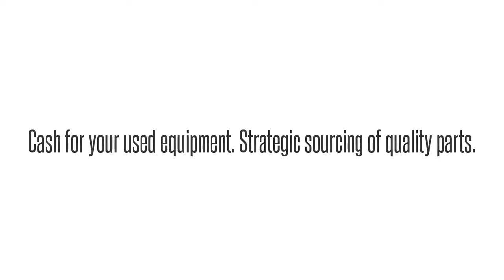1180010L1 VAPQACXSAAAdtran 1180010L1 VAPQACXSAA VAPQACX ADTRAN TA1500 COM SLOT BLANK: We buy/sell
Adtran 1180010L1  VAPQACXSAA VAPQACX ADTRAN TA1500 COM SLOT BLANK International parts exchange. Buy/sell used equipment here. 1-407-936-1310